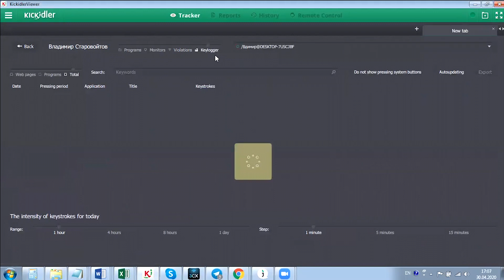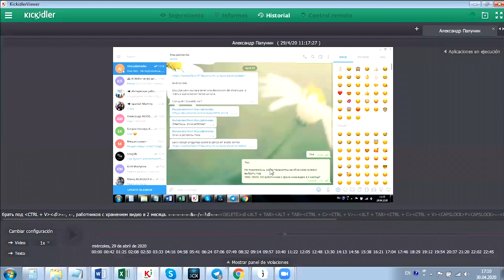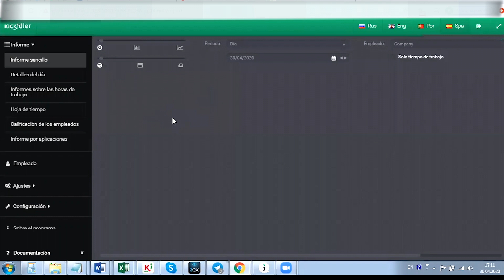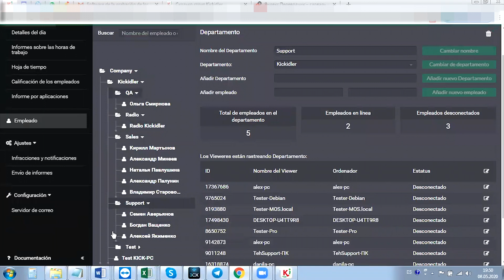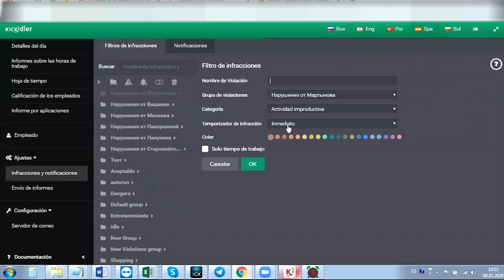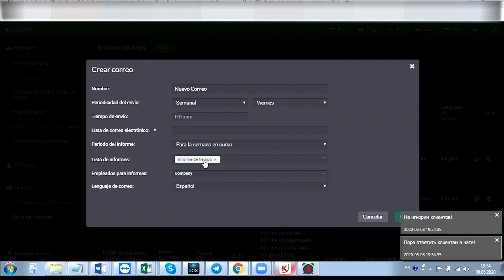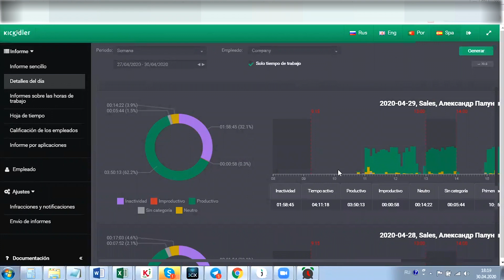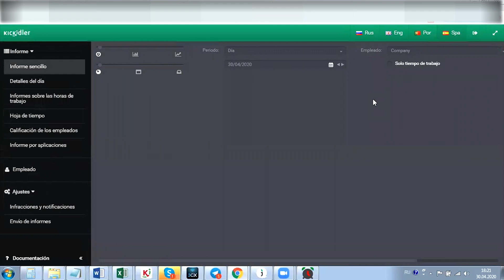¿Cómo funciona Kickidler como el software de monitoreo de empleados?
Video tutorial sobre el uso del software de control de empleados Kickidler. Características funcionales del sistema.